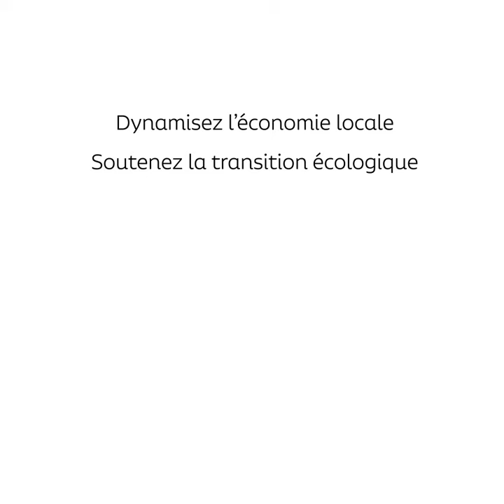Où dépenser mes RolloN Falaise ? Domaine de la Pommeraye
Maison d'hôtes, entretien corporel, bien-être